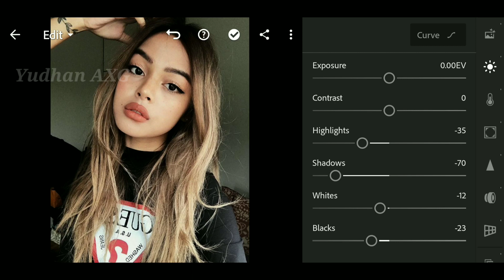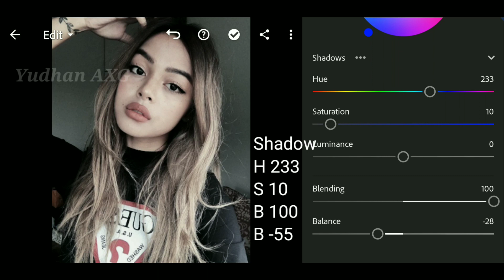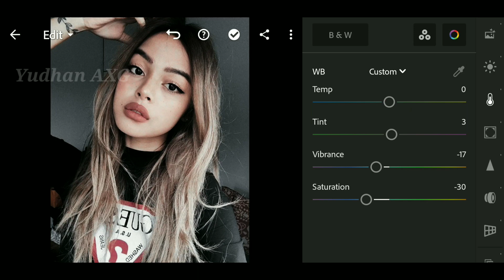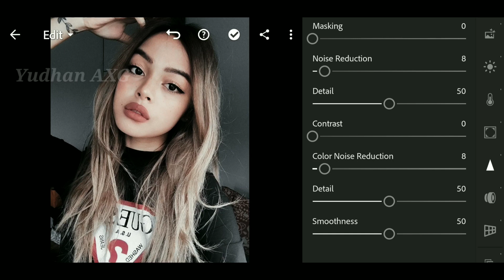Dark Selfie Presets Lightroom - Lightroom Presets Free Download DNG - Selfie Tone Lightroom Mobile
this time i give How To Moody Dark Sekfi Lightroom Mobile Preset II Free Dng And Xmp watch the video carefully and don't skip it

lightroom tutoriallightroom presetslightroom editinglightroom tutorials for beginnersmobile lightroom presetsadobe lightroom tutoriallightroom editing tutoriallightroom tutorial for beginnershow to use lightroomlightroom cclightroom tipshow to edit in lightroomlightroom cc tutoriallightroom tips and trickslightroom photo editinglightroom classiclightroom color gradinglightroom mobile tutorial